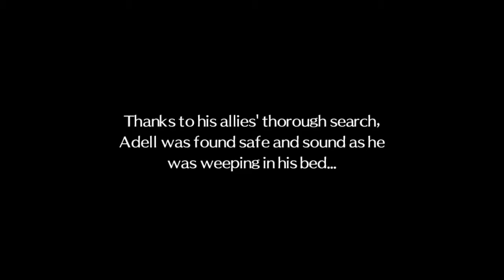Let's Play Disgaea 2 PC, Episode 17, Mystery and Bowling at the Arena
Oh those Prinnies